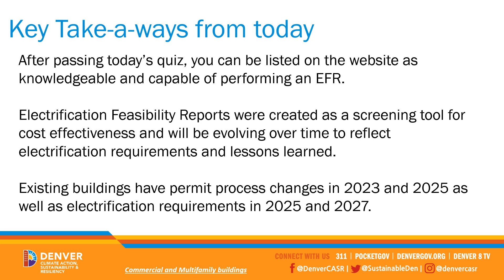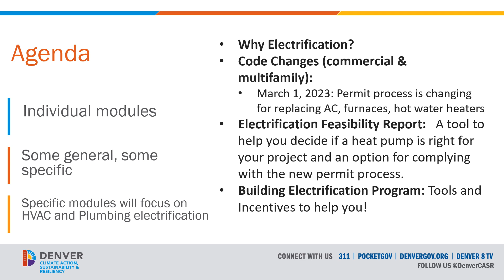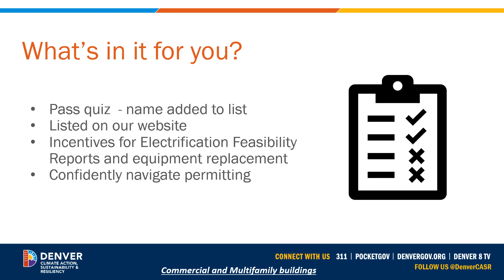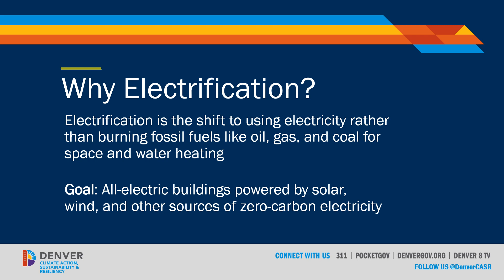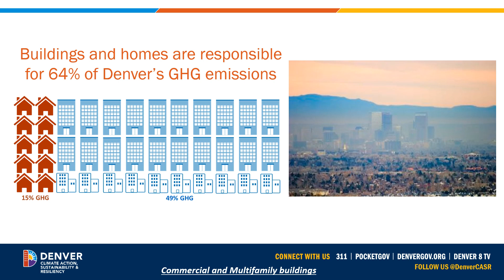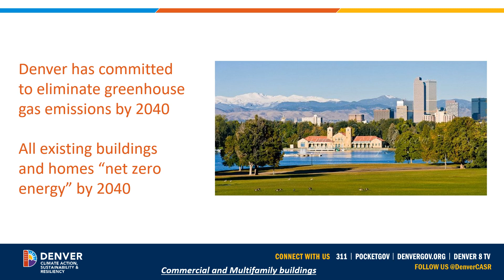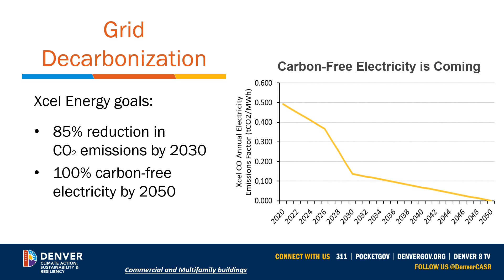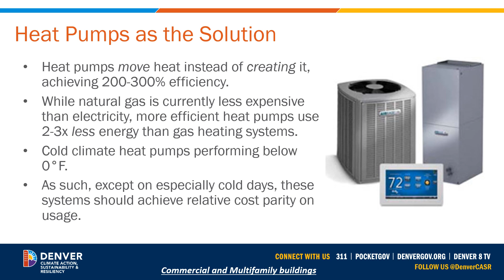Module 1: Introduction and Why Electrify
Module 1 includes an introduction to the Electrification Feasibility Report training series.  It covers why building owners should electrify, partial vs. full electrification, and discusses the City and County of Denver's goal to eliminate greenhouse gas emissions by 2040. It also introduces heat pumps as a possible solution.